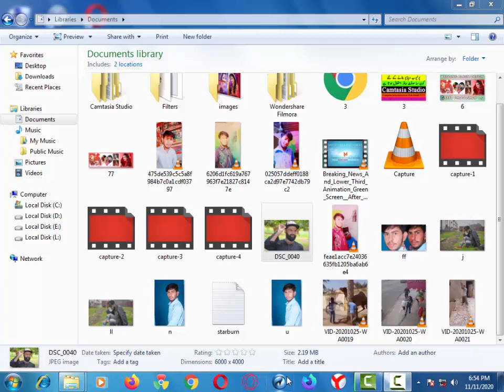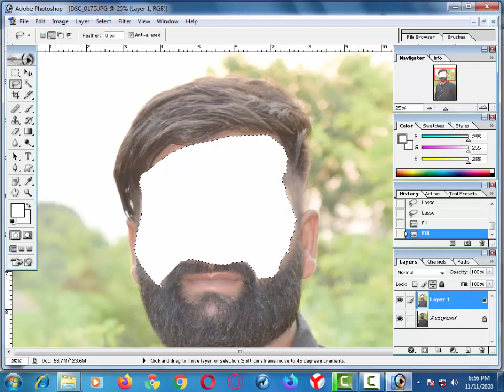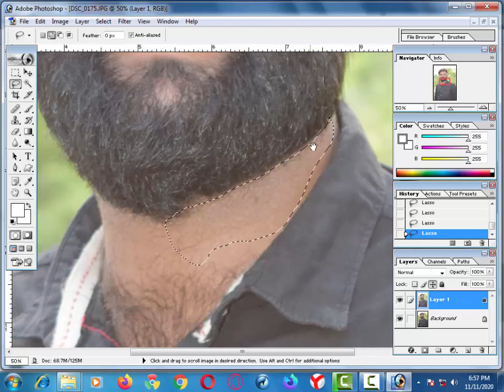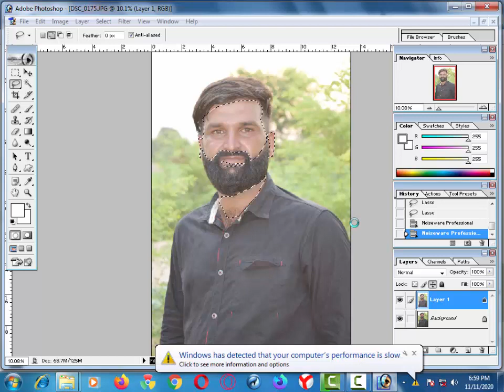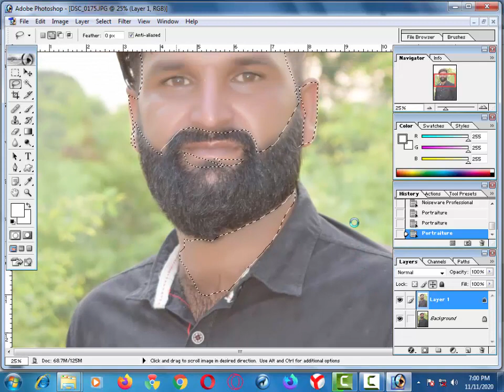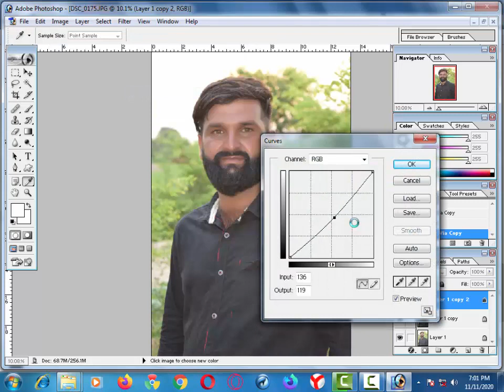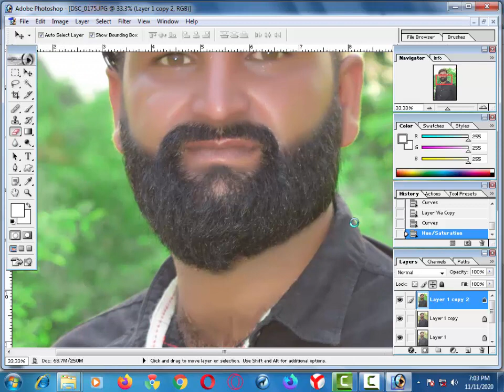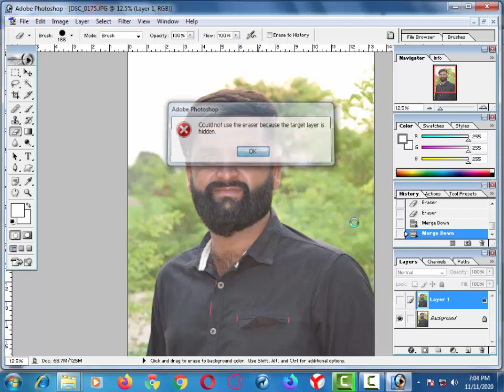skin smooth and glow new secret tricks 2020 || Photoshop Tutorial